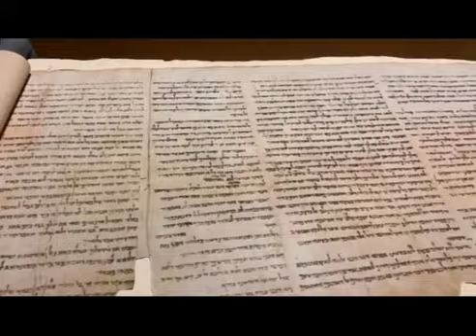PEREGRINACIÓN A TIERRA SANTA: Mar Muerto.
En esta ocasión visitamos el Mar Muerto, un lago endorreico salado situado en una profunda depresión a 435 metros bajo el nivel del mar, ​ entre Israel, Palestina y Jordania.